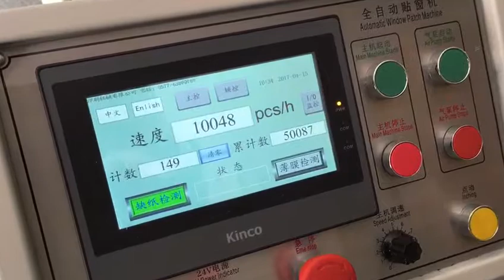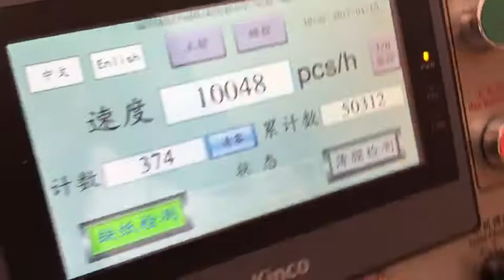G-650 High Speed Window Patching Film Patching Machine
G-650 High Speed Window Patching Film Patching Machine with the speed of 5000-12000 pcs/h.